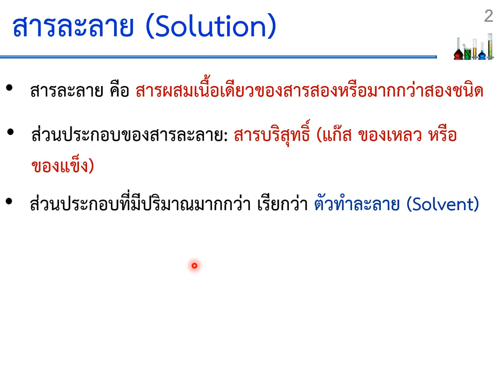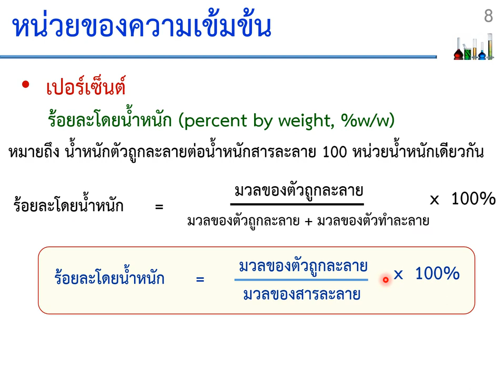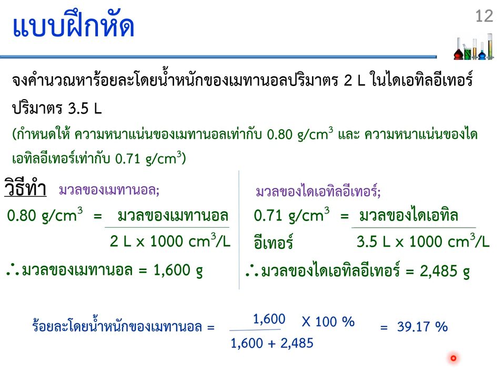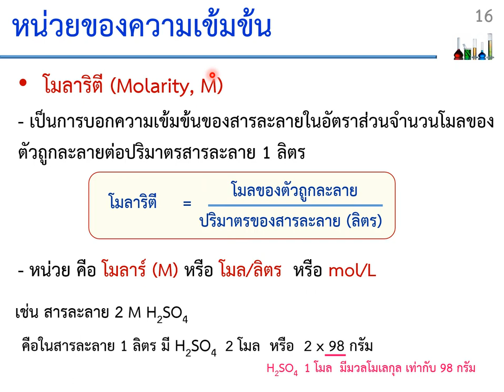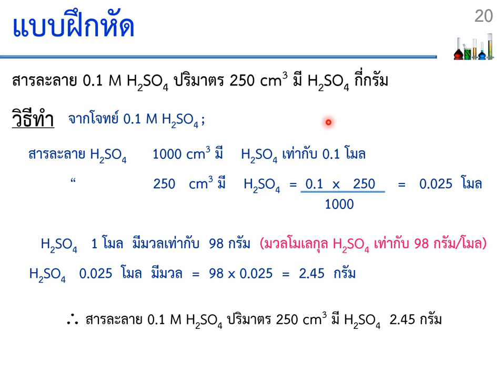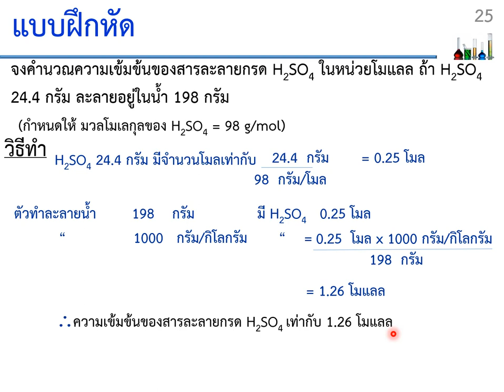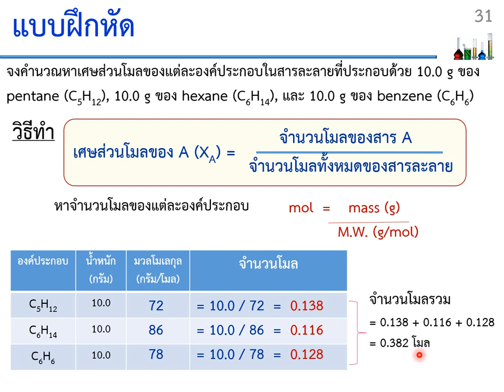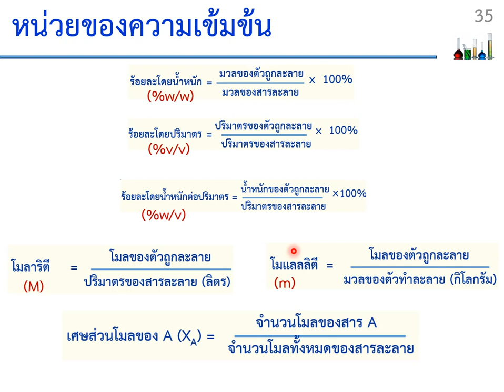Chapter1 Solution P1-35